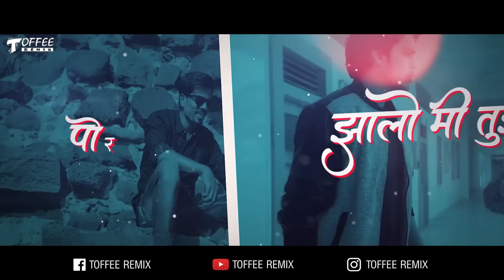Koli Love Mashup 2021 - Toffee Remix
Credits : 👇
Remixer : Toffee Remix
Video Editor : Saurabh SN

Tracklist : 👇
♪ Govyachya Kinaryav
♪ Lajran Sajra Mukhda
♪ Majhi Baay Go
♪ Dilachi Rani
♪ Pori Tuze Nadan
♪ Mi Pan Tujhyavar Line Marte